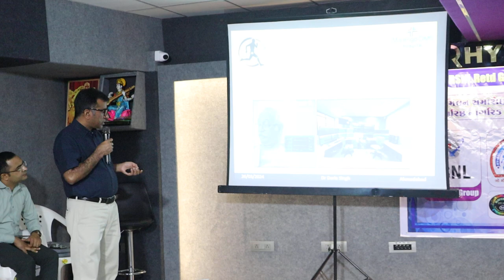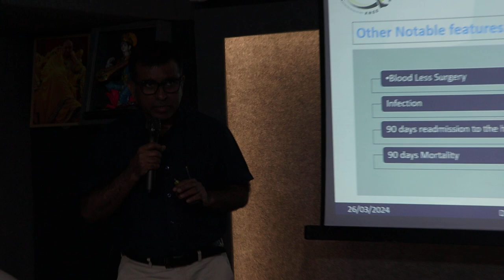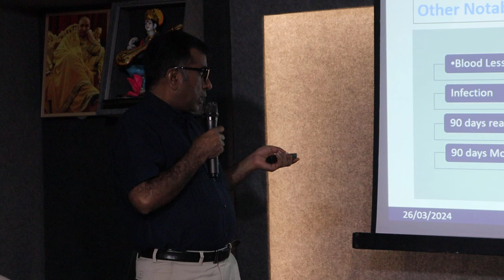Dr. Daria Singh... CIMS Hospital